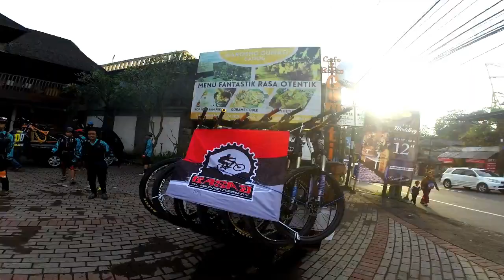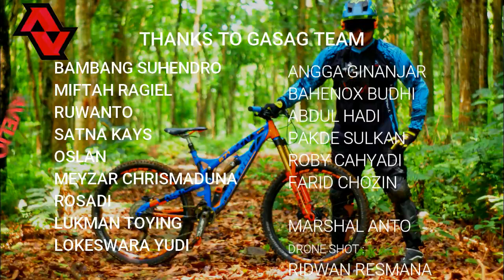AQUILA BIKE PARK||PATROL 671||POLYGON SISKIU N9||AVELIO||PART 1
MTB Bike Park Review ( Aquila Bike Park Cianjur )